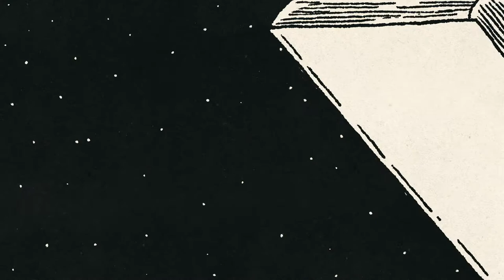MNT Podcast | EP 006 | Henrietta Lacks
Join us this week to learn about the Immortal Henrietta Lacks! If you don’t know the name, it is super important to watch this episode and figure out how important this woman’s cells have been for biomedical research, and to learn all about her. All Misfits learned so many Tidbits in the making of this episode.

Stalk us on Instagram and Twitter @misfitsntidbits

Hosted by Ethan Silva and Juneau Spencer Filmed by Sergio Necoechea Artwork and animation by Ethan Silva